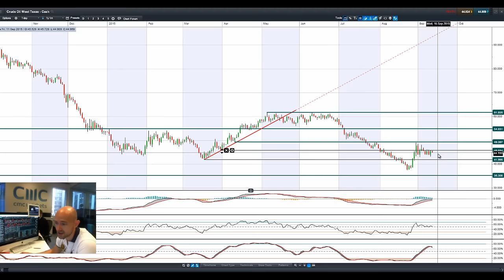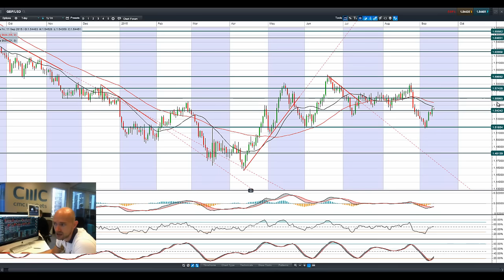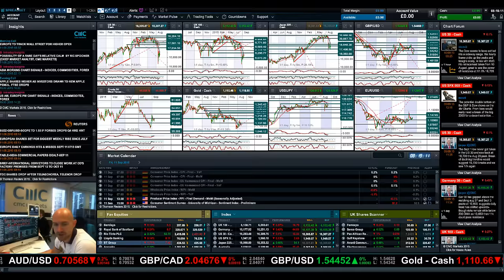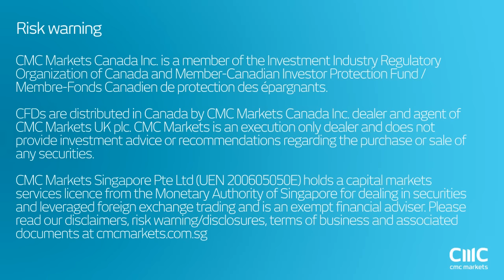With the FOMC due next week, which products will be most in focus? CMC Markets 11th Sept